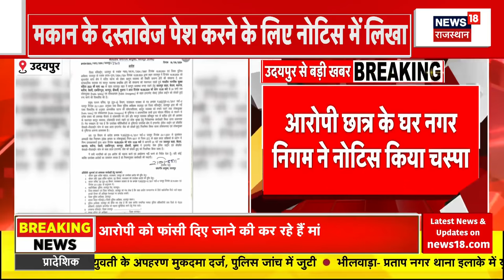Udaipur Student Knife Attack CCTV : उदयपुर चाकूबाजी की घटना का CCTV आया सामने | Rajasthan Police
Udaipur Student Knife Attack CCTV : उदयपुर चाकूबाजी की घटना का CCTV आया सामने | Rajasthan Police | Latest News

Udaipur Student Attack Updates : उदयपुर शहर में शुक्रवार सुबह तक सब कुछ नॉर्मल था, लेकिन दोपहर होते-होते पूरे शहर का माहौल अचानक बदलने लगा. बाजारों में कई टोलियों में भीड़ अचानक आई दुकानें बंद करा दी गई. गुस्‍साए लोगों ने मॉल और कई दुकानों में तोड़फोड़ कर दी और पत्‍थरबाजी करनी शुरु कर दी. एकाएक पूरे शहर में तनाव फैल गया. कई कारों में आग लगा दी गई. शहर में कई जगह हिंसा फैल गई. देखते ही देखते पुलिस भारी संख्‍या में बाजारों और उन जगहों पर पहुंची जहां लोग हंगामा कर रहे थे. उन्‍हें शांत करवाया गया और एहतियातन बाजार बंद करा दिए गए. पूरे शहर में पुलिस और अन्‍य सुरक्षा बल तैनात हैं. पूरे उदयपुर में कर्फ्यू लगा दिया गया.